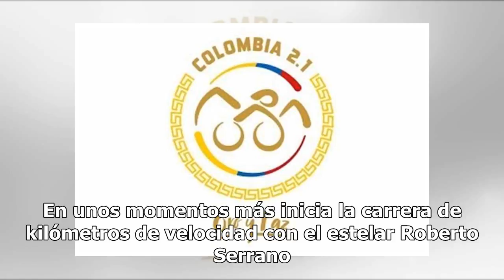Ruedan por el oro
MONTERREY, NL 26-Jul-2018 .-Ante una potente colombiana que rodó con el apoyo de su público, las mexicanas Jessica Salazar y Daniela Gaxiola dominaron la prueba de keirin en los Juegos Centroamericanos Barranquilla 2018.En el Velódromo Alcides Nieto Patiño, en una carrera pactada a seis vueltas, Sal...